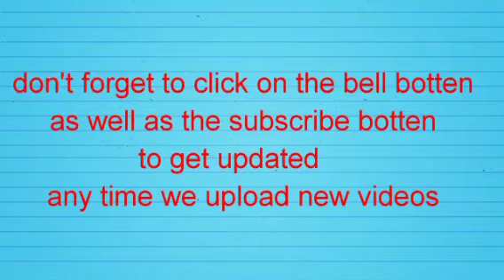KĪLL ME OR I WILL H@RM MORE PEOPLE WHEN AM OUT OF PRĪSØÑ - ADENIYI AJAYI SAID